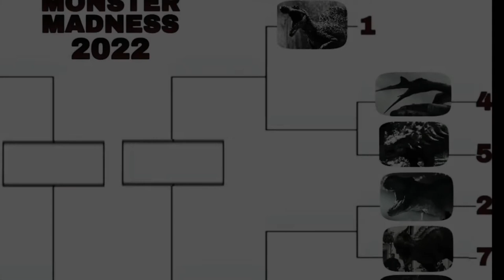T-Rex VS Carnotaurus - MMM (episode 5)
Interested in buying anything off amazon? Get cool Movie Mania themed products or whatever you were already going to buy through this link to help the channel continue!